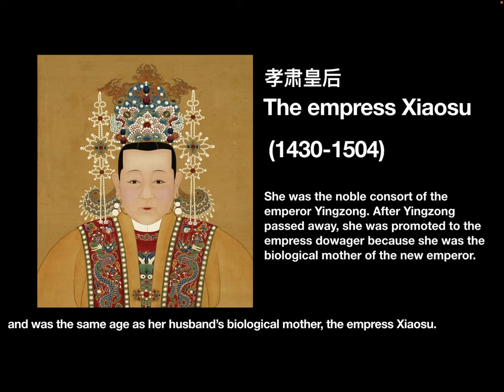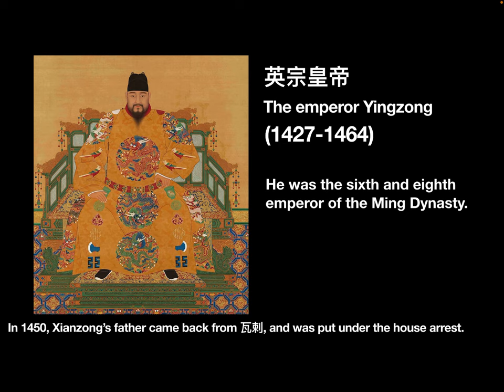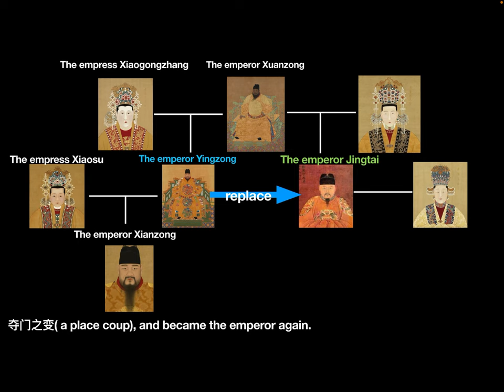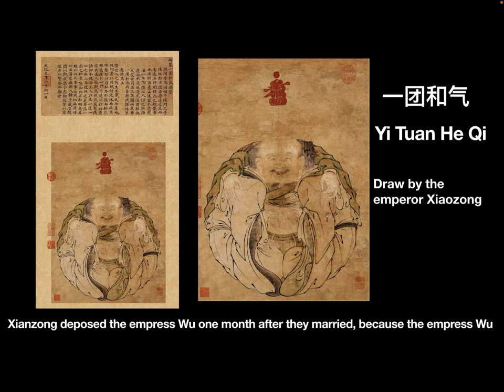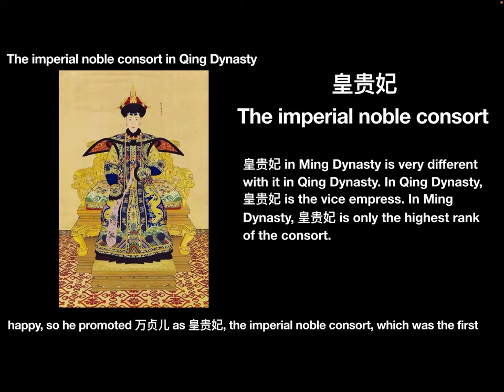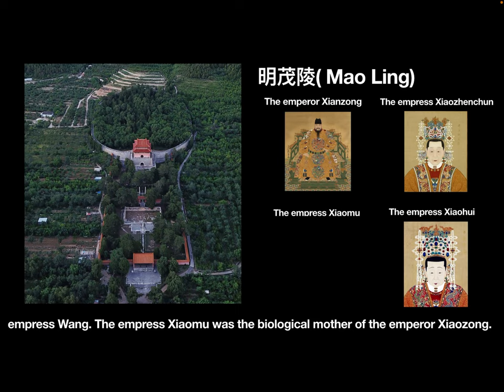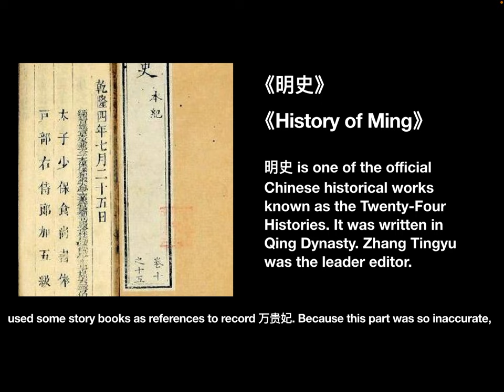万贞儿 - The first imperial noble consort in ancient China History 中国历史上第一个皇后妃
In this video, let’s know a little of Ming Dynasty history. We’ll see the story of the first imperial noble consort in ancient China history.